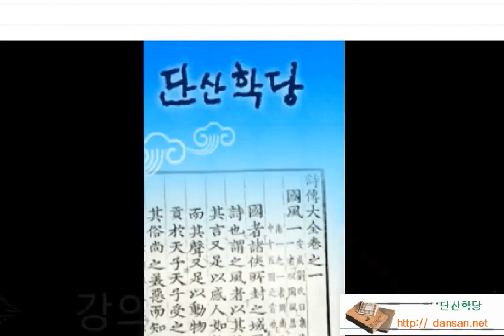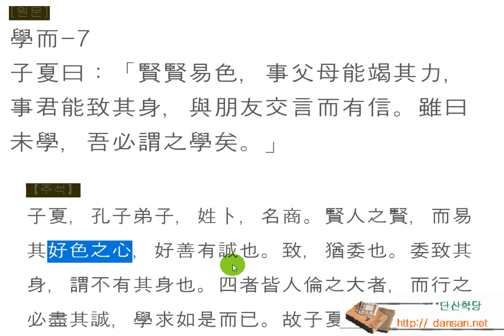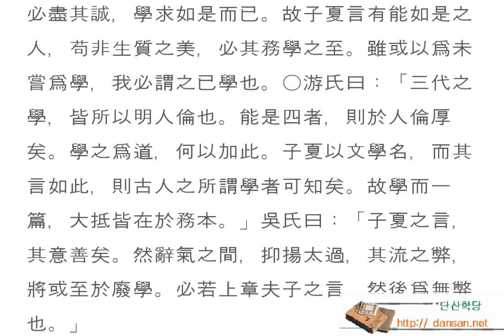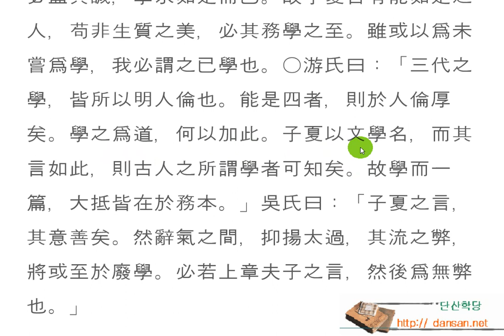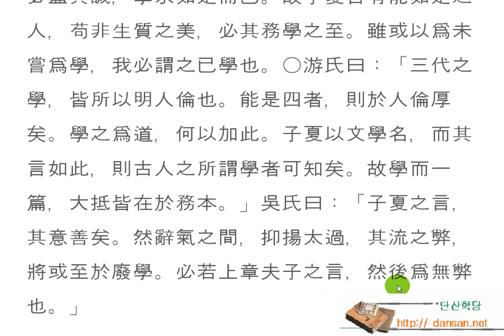논어_학이 01_07 賢賢易色 어진 이를 좋아하는 참 마음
學而-7
子夏曰：「賢賢易色，事父母能竭其力，事君能致其身，與朋友交言而有信。雖曰未學，吾必謂之學矣。」

 賢賢易色
현현역색

훌륭한 사람을 좋아하라.

 자하의 말씀에   훌륭한 사람을 좋아하고 존경하는 마음으로, 잘생긴 사람을 좋아하듯이 대하며, 부모님을 섬기면서 자신이 할 수 있는 최선을 다하고, 임금을 섬기면서 자신의 목숨을 바치는 마음가짐으로, 친구와 사귈 때는 신의를 가지고 말하면, 비록 많이 배우지 못했다 하더라도 배운 사람답다고 말하겠다.

 참으로 훌륭한 이를 좋아하는가! 자기가 제일 좋아하는 일처럼 좋아하라. 잠시라도 눈에 보이지 않으면 찾을 것이고, 너무 아까워 잃어버릴까 두려워하고, 소중하게 여기는 마음으로 살아가라. 어떻게 소홀히 대할 수 있고, 멀리할 수 있겠는가? 훌륭한 사람의 언행은 자기의 거울이 되고, 지남철이 되어, 삶에 자잘한 실수를 줄이고, 자기도 모르는 사이에 현명한 삶의 주인공이 되지 않겠는가?